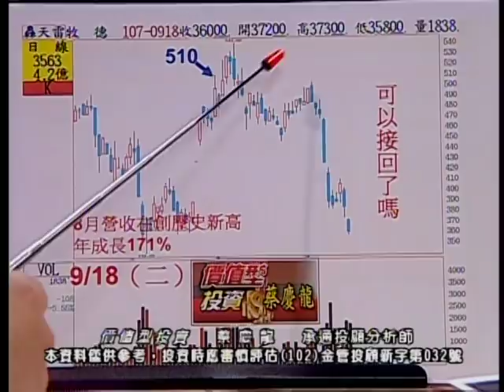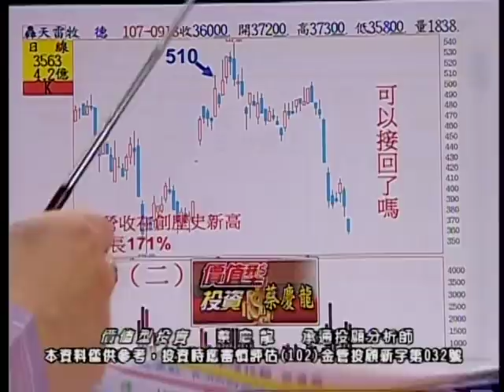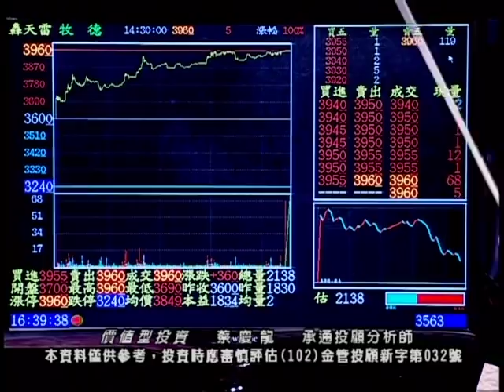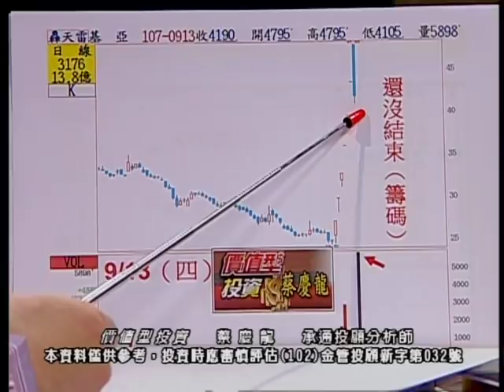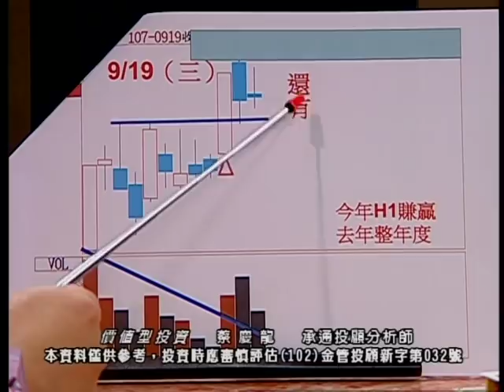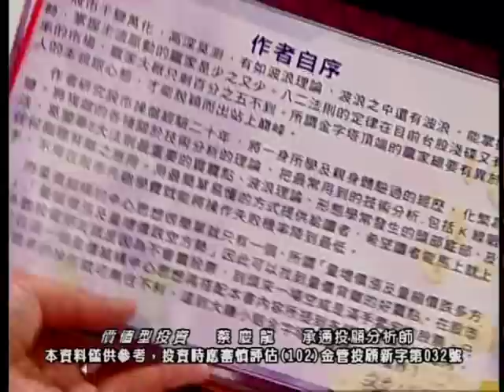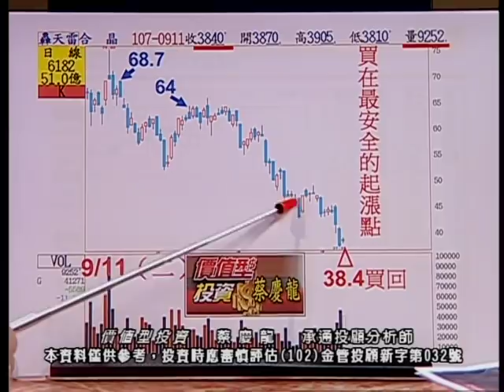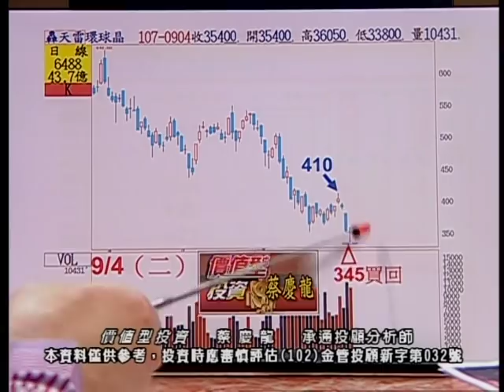20180919 1800 蔡慶龍 價值型投資